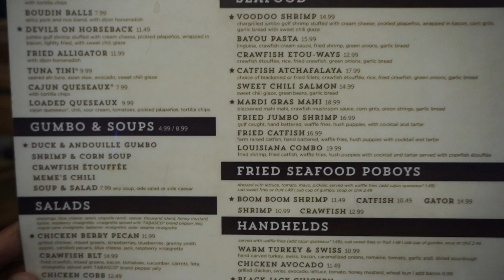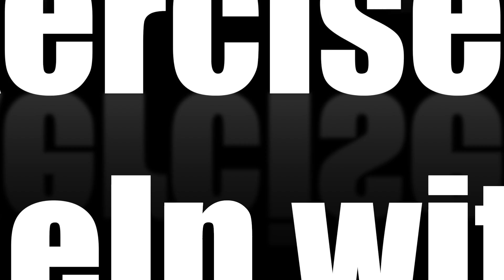SHE ACCEPTED THE DATE!!!!!!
You’re going to be entertained by the time Missy Lynn and I spent this weekend. We tried to make this one feel like the viewer is actually with us. Enjoy watching us show y’all how we spend our time together. Friendships aren’t cherished enough in today’s world and it’s crazy. But Missy Lynn and I are always looking out for one another and having fun together. Hopefully y’all enjoy it as much as we did while making it.